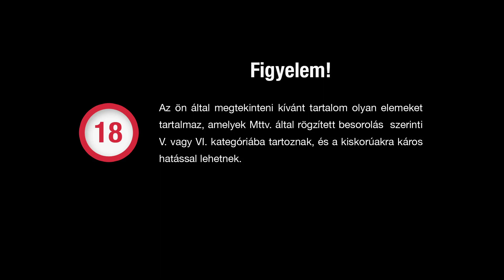Jófej leszel... a pasiddal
Rosszfej vagy a pasid szerint? Nyomd meg a gombot!

A "Jófej leszek" gombbal lefoglalhatod barátaidnak, ismerőseidnek a Bónusz Brigádon meghirdetett ajánlatokat, akik így nem maradnak le a tutiról és ezért Téged fognak szeretni. Legyél jófej te is!